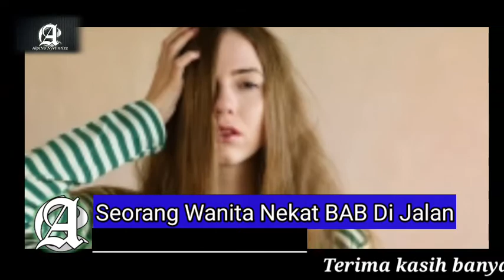Viral Video Terjebak Macet Seorang Wanita BAB Di Pinggir Jalan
Keringat Dingin Kepalang Mules Tapi Malah Terjebak Macet, Wanita Ini Nekat BAB di Pinggir Jalan, Putus Urat Malu Saat Pantat Cuma Ditutup Seadanya

Kebelet BAB saat terjebak macet, seorang wanita nekat buang hajat di pinggir jalan tol sampai direkam para pengendara